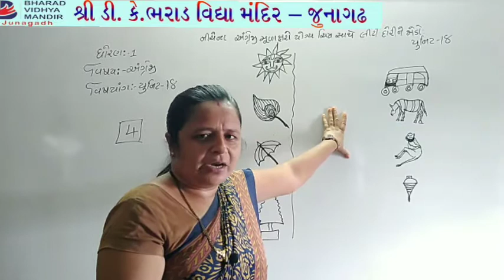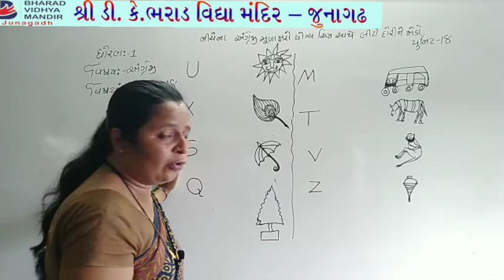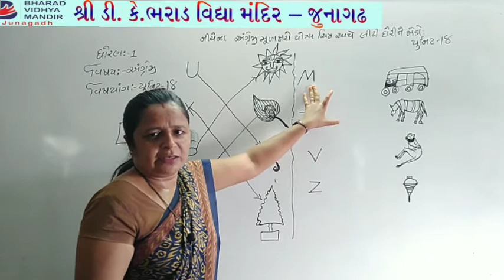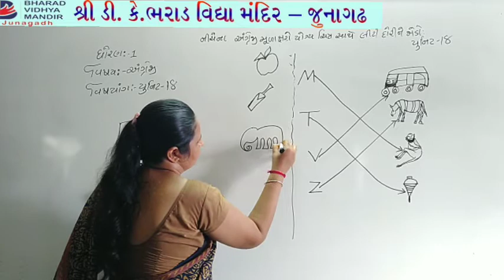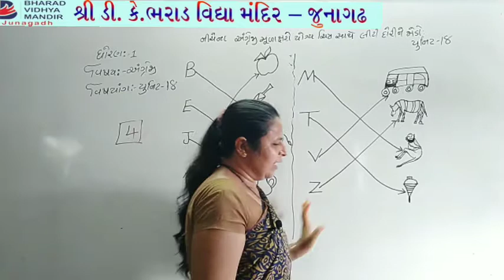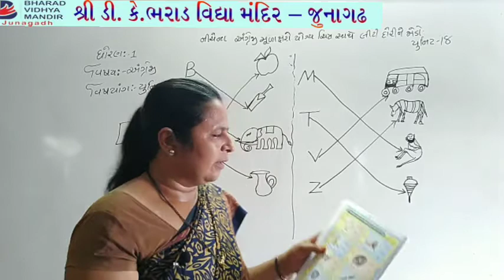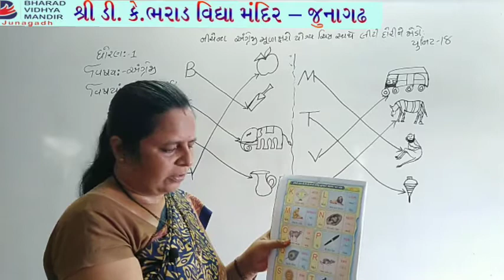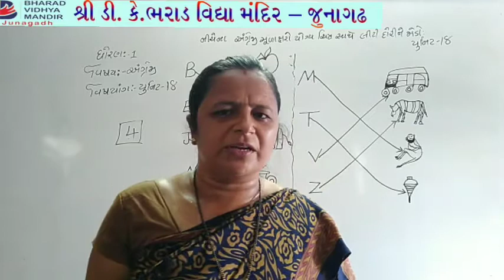ધોરણ ૧ : અંગ્રેજી યુનિટ ૧૮ :- મૂળાક્ષરો યોગ્ય ચિત્ર સાથે જોડો - ભરાડ વિદ્યા મંદિર જૂનાગઢ